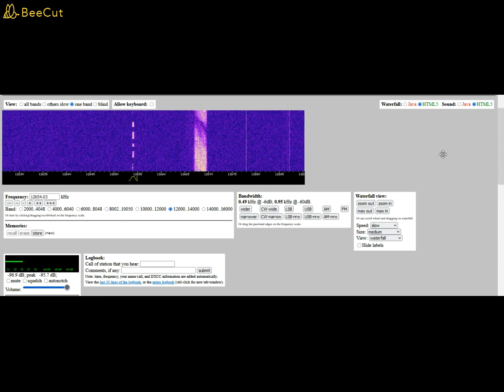Krótkofalarstwo. Czyżby transmisja w alfabecie Morsa ?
Dzisiaj przedstawiam wam krótkie nagranie transmisji zarejestrowanej ze strony . Przedstawia ono transmisję ( jak przypuszczam ) nadawaną kodem alfabetu Morsa.

Napiszcie czy chcecie takie materiały na  kanale  i czy  was to  interesuje.